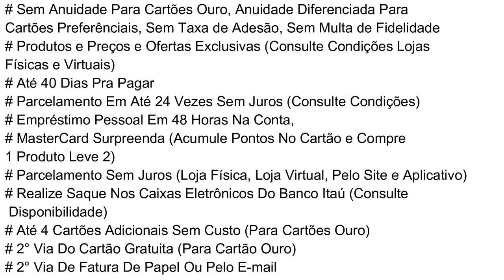💳Novo Cartão de Crédito do Magazine Luiza INTERNACIONAL SEM ANUIDADE.👍💳